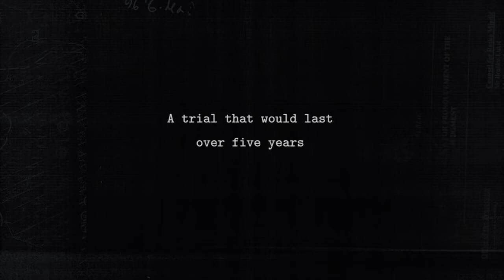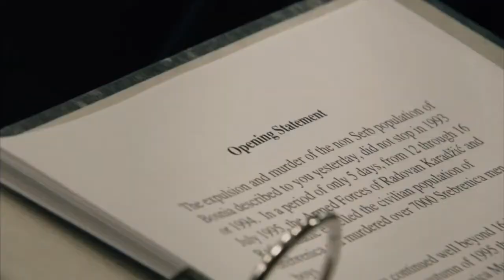The Trial of Ratko Mladic - Trailer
Dir. Henry Singer & Rob Miller - 99min - 2018 - UK

On the 22nd of November 2017, the Bosnian Serb General, Ratko Mladic, was found guilty of genocide and crimes against humanity at the International Criminal Tribunal For The Former Yugoslavia in The Hague and sentenced to life in prison.

"A masterly documentary...here is a shocking reminder of the monstrous evil that erupted in Europe just a quarter of a century ago" ★★★★★ The Mail on Sunday

True Story is a new space to stream independent documentaries.